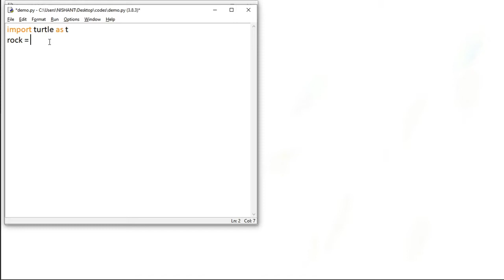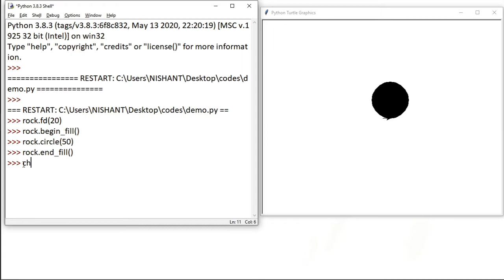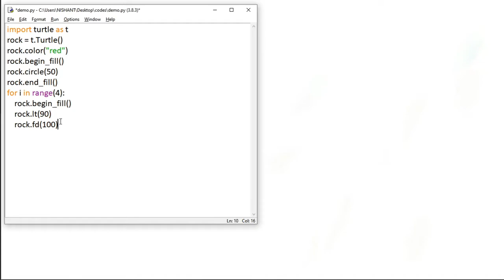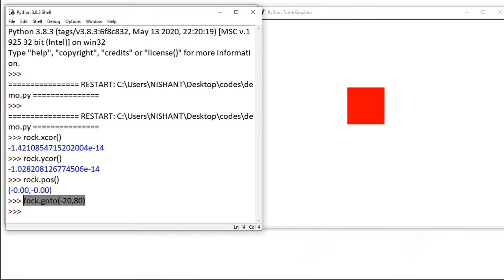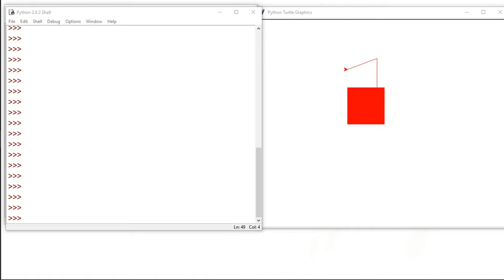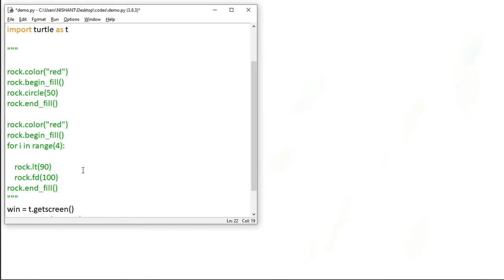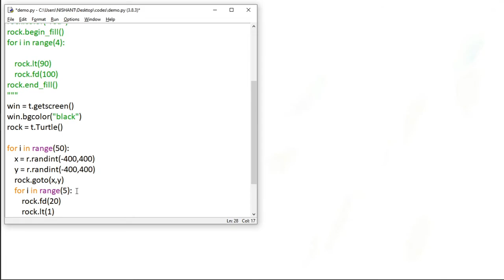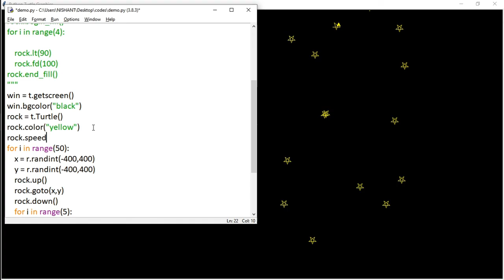Game Development - 6 - Turtle Color Function|Commands|Basic Logics|Python Game Development in hindi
In this video, we study about Turtle object and its basic commands.
The only prerequisite is the Python basics. If you know basic python, then you easily understand each and every concept related to game development. This complete series, designed in such a way that any beginner and a non-technical individual can easily understand it if they know about basic Python.

With the help of this channel, we are sharing our knowledge related to programming and technologies with you. Our motive is to provide the best quality content and share deep knowledge about the topics within a minimum time span. We support all keen learners.